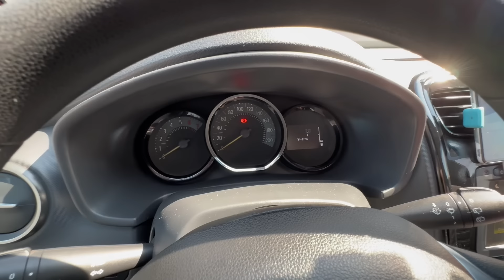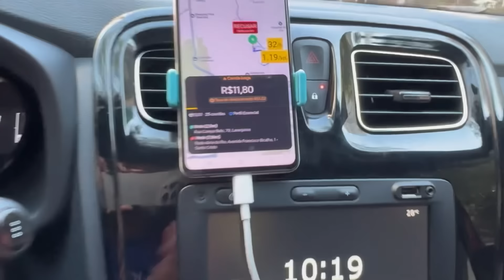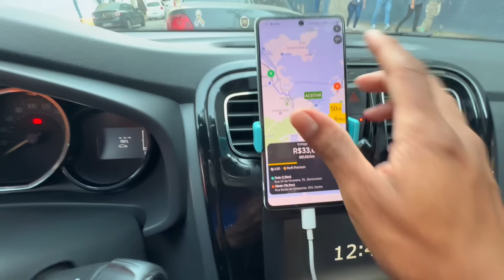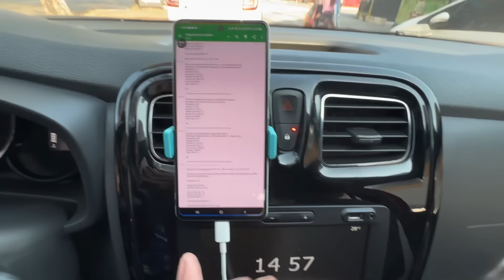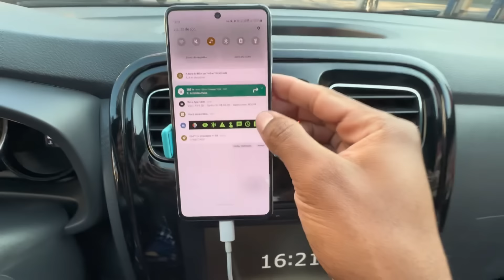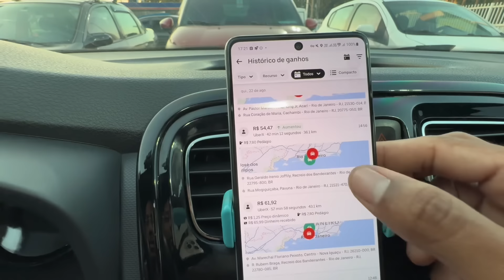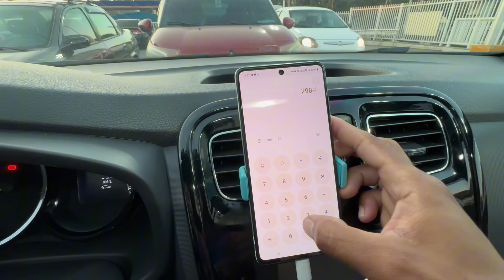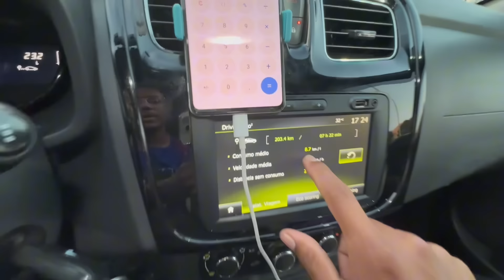🔥DINHEIRO RÁPIDO = KM ALTO!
PROTEÇÃO VEICULAR  PRATIC Car
✔ Cobertura 100% da fipe
✔ 30 dias de carro reserva

APP MEU KM, SEU CUSTO NA PALMA DA MÃO
✔ Saiba qual km mínimo para aceitar uma corrida.

MINHA CÂMERA DE SEGURANÇA
✔ AZDOME M550

MAPA DE RÍSCO DE BELFORD ROXO